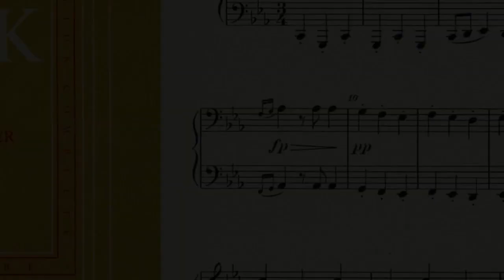Dvorák - Poetic Tone Pictures Op.85 - 10: Bacchanalia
Here is my recording of No.10, "Bacchanalia", of Antonín Dvorák's Poetic Tone Pictures Op.85. This is probably the most difficult of the set, together with No.5, the Peasant's Ballad. In any case it is far harder than it ought to be, and I am glad to have it done.

Recording date: Monday January 16, 2023
Piano: Kawai Novus NV10S
Setting: SK-EX Concert
Postprocessing: Bass Boost, Concert Hall Light reverb